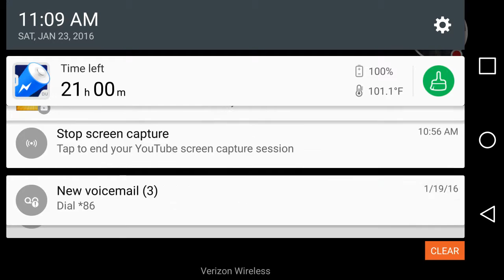My FIFA 15: UT Stream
Watch me play FIFA 15: UT!